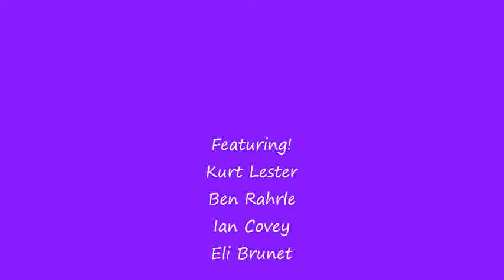Screw Crew- black mamba (May 2nd)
Screw Crew hitting up the Black mamba May 2nd